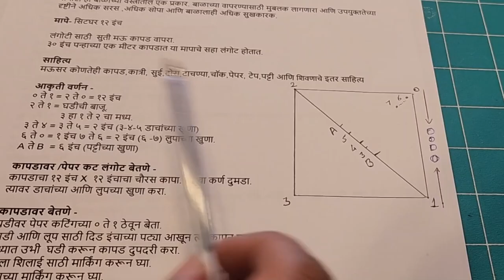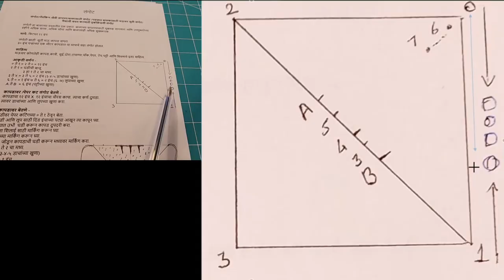How to sew baby napkin | baby diaper | baby nappy | बाळासाठी लंगोट कसे शिवायचे | sewing tutorial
लंगोट/नॅपकिन /बेबी डायपर/बाळासाठी लंगोट /नवजात बालकासाठी मऊसर सुती लंगोट/पैशाची बचत करणारी इकोफ्रेंडली लंगोट

लंगोट हा बाळाच्या वस्त्रातील एक प्रकार. नॅपी हा कापडी डायपरचा एक प्रकार आहे.बाळाच्या वापरण्यासाठी मुबलक लागणारा आणि उपयुक्ततेच्या दृष्टीने अधिक सरस ,अधिक सोपा आणि बाळालाही अधिक सुखकारक.

मापे- सिटघर १२ इंच

लंगोटी साठी सुती मऊ कापड वापरा.
३० इंच पन्हाच्या एक मीटर कापडात या मापाचे सहा लंगोट होतात.

कापडावर /पेपरवर लंगोट बेतणे -
कापडाचा १२ इंच X १२ इंचाचा चौरस कापा.
त्याचा कर्ण दुमडा.
त्यावर डाचांच्या आणि लुपच्या खुणा करा.

आकृती वर्णन-
० ते १ = २ ते ० = १२ इंच
२ ते १ = घडीची बाजू.
     ३ हा १ ते २ चा मध्य.
३ ते ४ = ३ ते ५ = २ इंच (३-४-५ डाचांच्या खुणा)
६ ते ० = १ इंच ७ ते ६ = २ इंच (६ -७) लुपाच्या खुणा.
A ते B = ६ इंच (पट्टीच्या खुणा)

साहित्य-
नॅपी साठी सुती मऊसर कोणतेही कापड,कात्री, सुई,दोरा,टाचण्या,चॉक,पेपर, टेप,पट्टी आणि शिवणाचे  इतर साहित्य

आकृती वर्णन -
० ते १ = २ ते ० = १२ इंच
२ ते १ = घडीची बाजू.
     ३ हा १ ते २ चा मध्य.
३ ते ४ = ३ ते ५ = २ इंच (३-४-५ डाचांच्या खुणा)
६ ते ० = १ इंच
७ ते ६ = २ इंच (६ -७) लुपाच्या खुणा.
कापडावर बेतणे -
घडीवर पेपर कटिंगच्या ० ते १ ठेवून बेता.

- नाडी आणि लूप साठी दिड इंचाच्या पट्या आखून त्या कापून घ्या.
- मध्यात उभी घडी करून कापड
- मध्यात उभी घडी करून कापड दुपदरी करा.
- त्याला शिलाई साठी
- त्याला शिलाई साठी मार्किंग करून घ्या.
- टक्सच्या मार्किंग करून घ्या.
- २ ते १ जोडून कापडाची घडी करून मध्यावर मार्किंग करा.

शिवणे -
कापड उलटवून घ्या.
नाडी शिवून घ्या.
लूप साठी २ इंचाची नाडी शिवा.
नाडीचे दोन भाग करा.
लंगोटची नाडी आकृतीतील १ च्या आतील बाजूस ठेवा.
तिथे दोनदा टीप मारून मारून पक्की करून घ्या.
प्रथम उलट बाजूने
प्रथम उलट बाजूने आकृतीतील ० ते १ बाजू पूर्ण शिवा.
आकृतीतील २ च्या बाजूस आतून नाडी  ठेवा.
आकृतीतील  ० ते २ बाजूचे ० जवळचे २ इंच सोडून बाकीची कड शिवा.
आकृतीतील  २ च्या इथे डबल टीप मारून नाडी पक्की करून घ्या.
लूप साठी २ इंच रुंदीची लहानशी पट्टी शिवा.
लंगोट पूर्ण उलटवून घ्या.
यावेळी लाकडी
यावेळी लाकडी टोचा वापरून किंवा सुईच्या टोकाने आकृतीतील १ व २ कोपरे नीट बाहेर काढा.
आकृतीतील० चे टोक सारखे करावे.
टिपवर दाबून बोट फिरवून
टिपवर दाबून बोट फिरवून कड सफाईदार करा.
आकृतीतील  ० पाशी लुपची दिड इंचाची मार्किंग करा.
घडीवर ३,४,५ या ठिकाणी लहान डाच शिवा किंवा चुणी घाला.
त्यावर AB
त्यावर AB हि १ इंचाची रुंदीची पट्टी शिवा.
पाव इंच रुंदीची
पाव इंच रुंदीची लहानशी पट्टी शिवा.
ती पट्टी हा लंगोट बांधायचा लूप असतो.
आकृतीतील लूप ६ ते ७ या ठिकाणी फक्त टोकांना दुमडून शिवा.
कडेची दाब टीप मारून घ्या.
आकृतीतील ० ते २ पाशी सोडलेले २ इंच आत दुमडून शिवा.
नाडीचे कापडी पाकळी लावून सुशोभन करा.
अनावश्यक धागे कापून टाका.

मऊ सुती कापडाची बाळाची छानशी लंगोट तयार.

अशा लंगोटी मुळे डिस्पोजेबल नॅपीचा खर्च वाचतो.
 पैशाची बचत होते. अशी लंगोट चार पदरी, सहा पदरी, आतून प्लास्टिकचे पातळ कापड वापरून देखील शिवू शकतो. लंगोटीच्या आतमध्ये कापडी पॅड लावूनही ती शिवता येते.

धन्यवाद!

San Sanskruti By Megha -

how to sew baby napkin
how to sew baby napkins
how to make baby napkins at home
how to stitch baby napkins
how to sew baby diaper pants
how to sew baby nappy
how to sew baby diaper bag
how to sew baby diapers
how to sew baby diaper cover
how to make baby diapers at home
how to make baby nappy at home
how to make baby diaper
how to make baby diaper from cloth
howto stitch baby diapers at home
how to make bab ynapkin